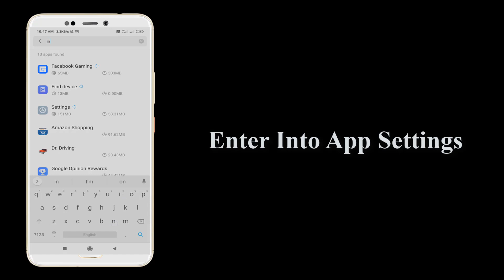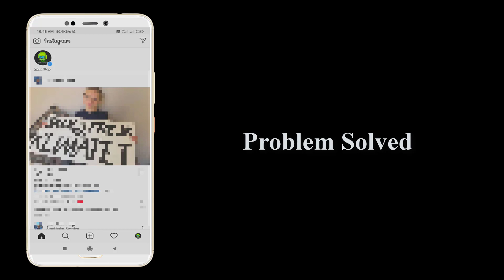How To Fix Instagram Could Not Refresh Feed Error Android & Ios || Instagram Couldn't Refresh Feed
In This Video We Will See How To Fix Instagram Could Not Refresh Feed Error Android & Ios || Instagram Couldn't Refresh Feed